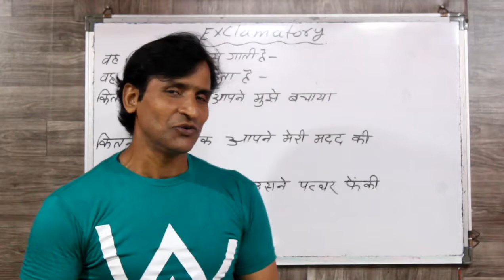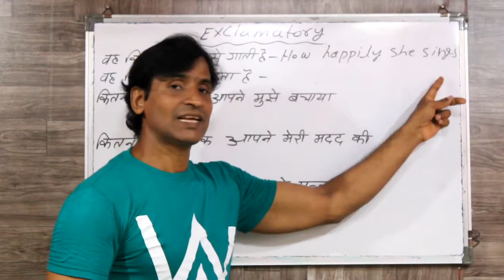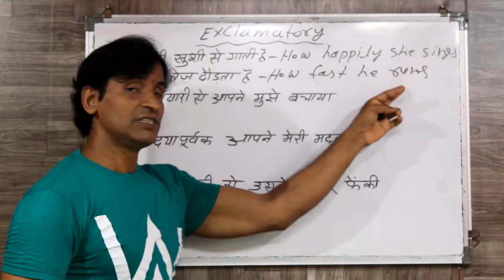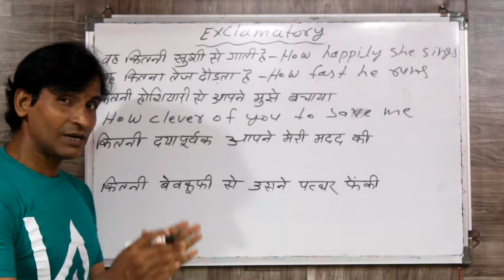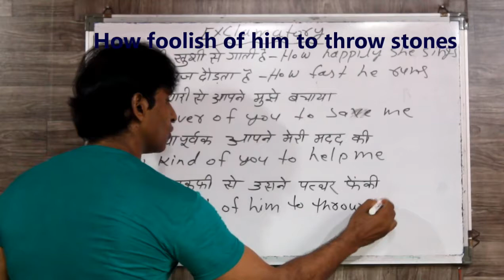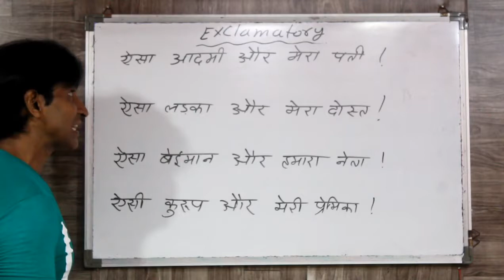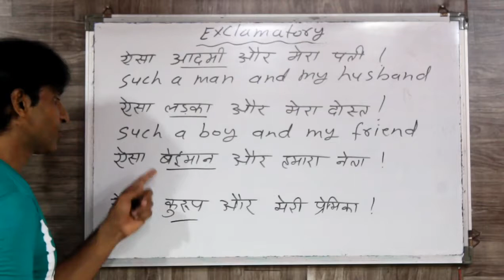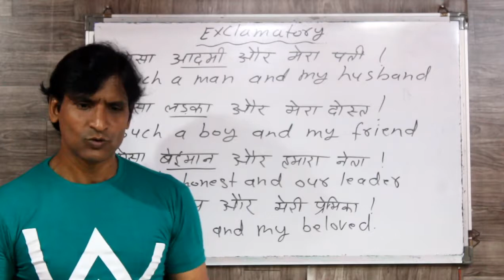CLASS 202 EXCLAMATORY SENTENCES GRAMMAR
dosto ye hamara education channel hai jisme english asaani se sikhne ke tarike bataye jaate hai aur hamara har video step by step hota bilkul ek real class ki tarah dosto agar aapko achha lage toh like karna share karna comment karna aur mere channel ko subscribe kar dena agar aap english sikhna chahte hai toh deva english spoken class ka regular video dekhiye ENGLISH SIKHNE KA SABSE ASAN TARIKA english kaise sikhe hindi se english kaise sikhe#englishgrammarsikhe